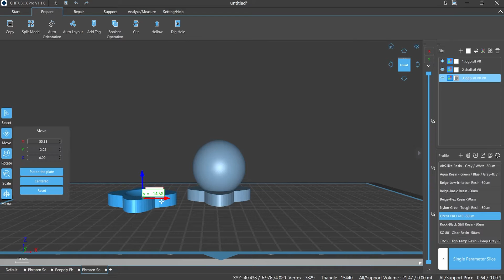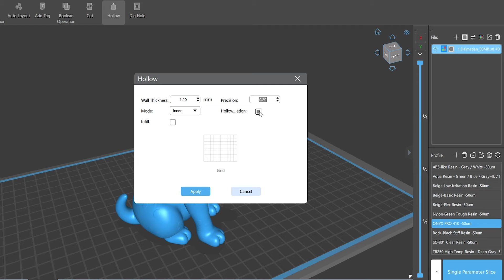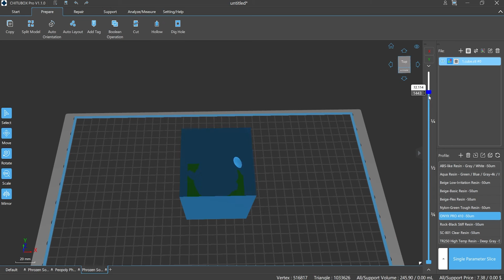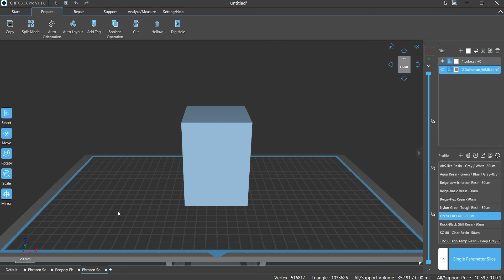CHITUBOX Pro Tutorial Collection——Lesson Eight: Hollow Out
Visit Us on the website below if you want to download this Slicer:
CHITUBOX Pro——the newest version

In this Tutorial Collection we will show you how to use CHITUBOX Pro - and hopefully answer many of the popular questions from our users and potential buyers.
So if you want to know more about CHITUBOX Pro, how to get the most from CHITUBOX Pro, this video is for you.